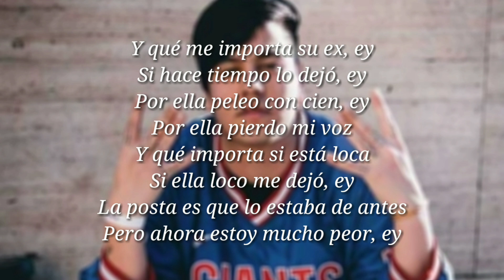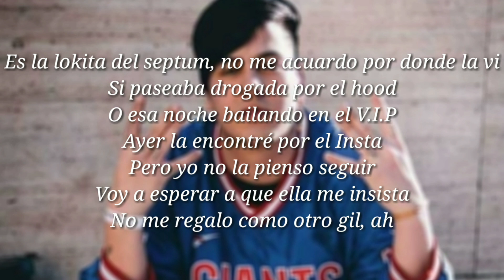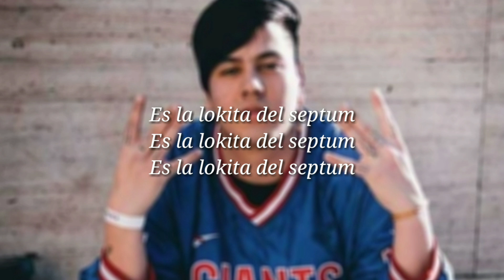Duki - Lokita Del Septum (Letra + Descarga)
Si te ha gustado el vídeo te agradecería mucho que lo compartirses con tus amigos y dejases tu like! Muchas gracias!